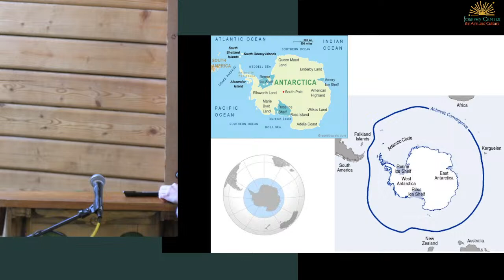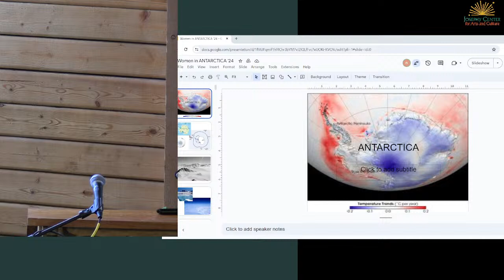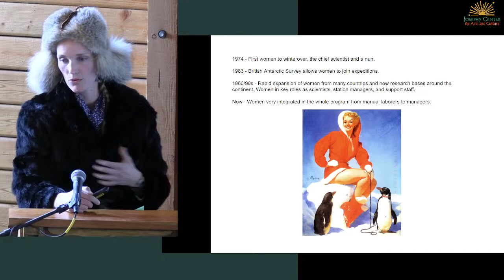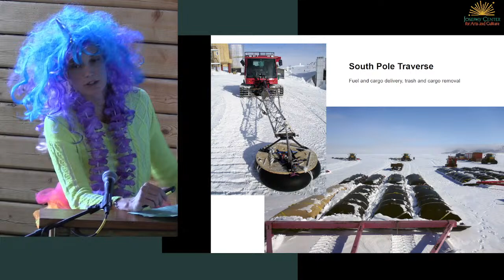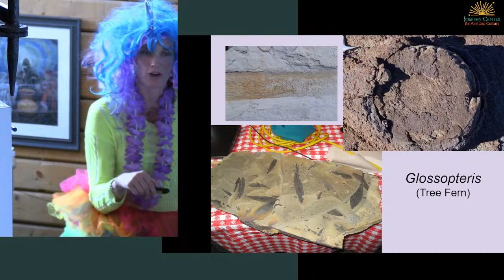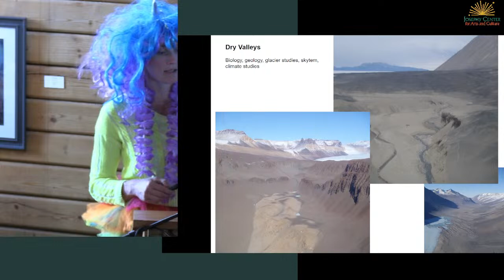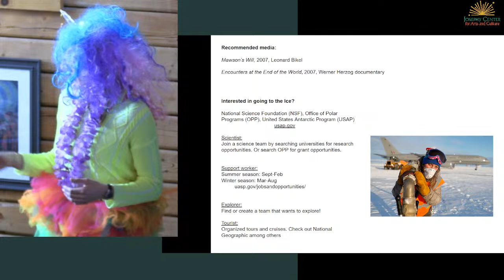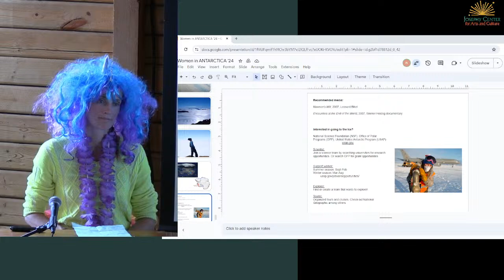Tuesday Talk: Nora Hawkins – Antartica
On Tuesday, March 5, Nora Hawkins will talk about her adventures in Antarctica. And on Tuesday, March 19, Robin Pace will take us white water rafting

Nora Hawkins went to Smith College in Massachusetts, and moved home to Wallowa to take an active role in her family ranch on Bear Cr. Since that time, Nora has been a firefighter, a journalist, a cheesemaker in a creamery, worked for over a decade as a wrangler and guide into the Wallowa mountains, brewed at Terminal Gravity, worked in Alaska and several seasons in Antarctica, modeled, volunteered as an EMT and for Search and Rescue. She is an avid world traveler who has been to all seven continents and worked on five of them, yet always came home with no desire to live elsewhere. She now lives in Wallowa and is a mother of two young girls. She is a licensed homebirth midwife and lactation specialist with a private practice that serves Wallowa and Union counties–and she continues to help run her family ranch!

Tuesday talks are open and free to the public.